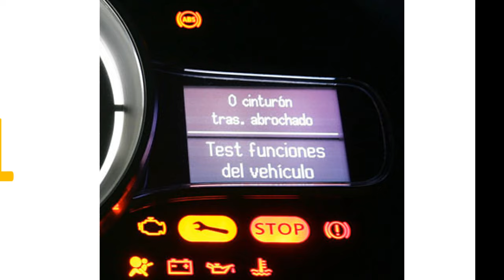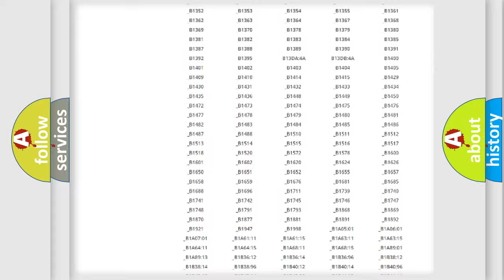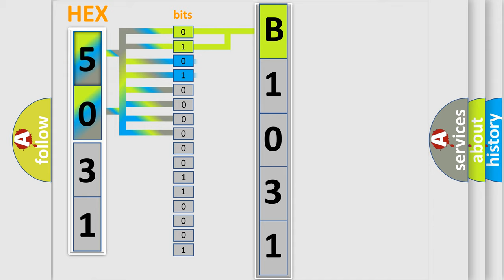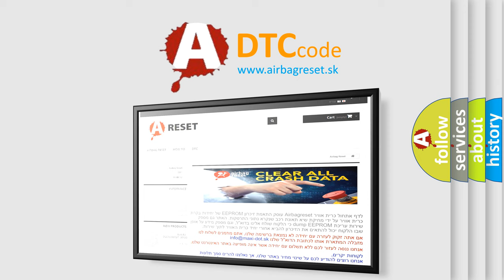DTC Mitsubishi B1031 Short Explanation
Contents:
0:21 Basic DTC analysis according to OBD2 protocol standard.
1:48 Insight into programming
2:58 A diagnostically understandable description of the Diagnostic Trouble Code
3:05 Basic error definition

Make:
Mitsubishi
Code:
B1031
Definition:
Short in ABS Motor Relay Circuit
Cause:
ABS motor relay circuitBrake actuator assembly (ABS motor relay)